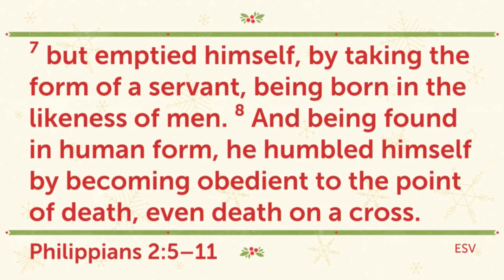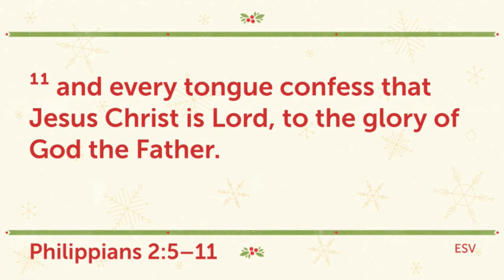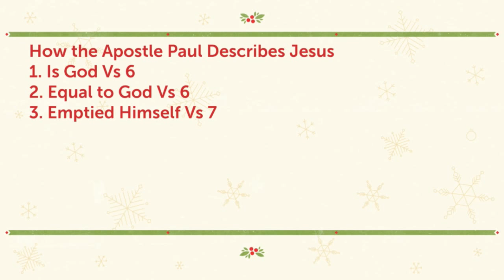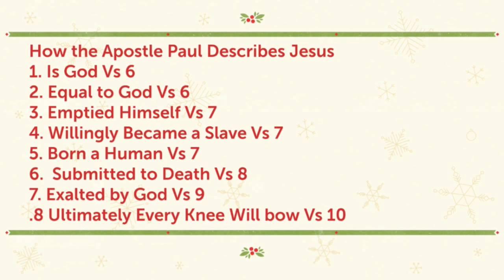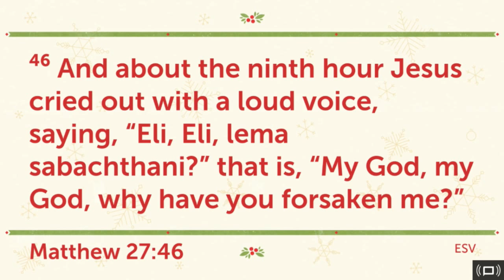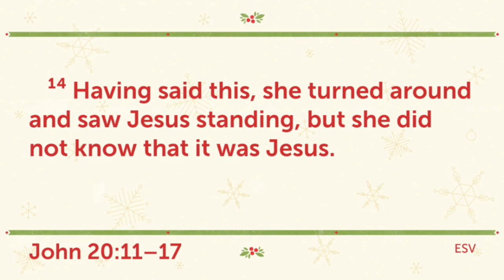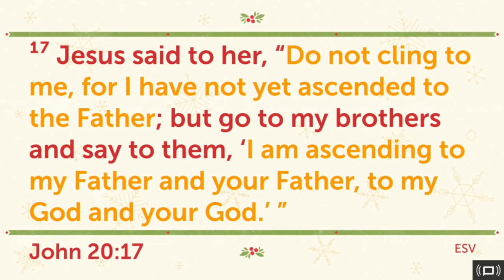What Did it Cost? Christmas 2019